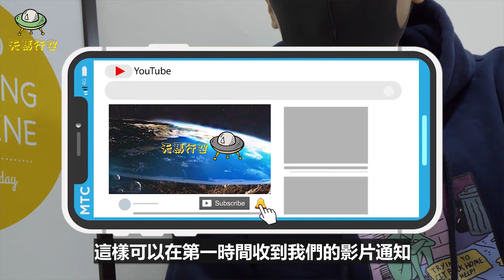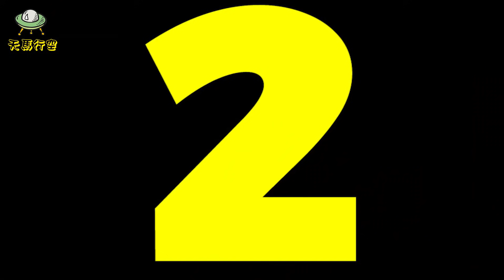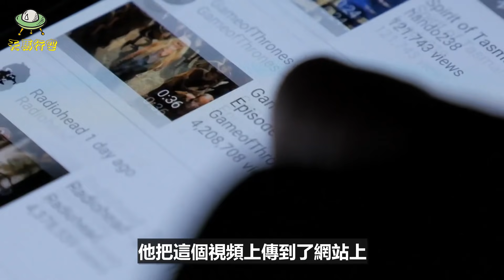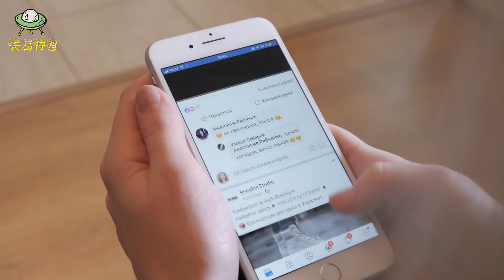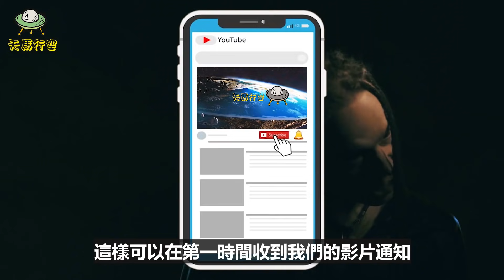羅馬尼亞動物園捕捉到的未知生物! 5個未知生物被拍攝到的可怕畫面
5個未知生物被拍攝到的可怕畫面! 這世上存在許多神祕生物的目撃事件或傳聞, 但是尚未被確認, 是否真實存在的生物! 有人說人類對一些生物進行了各種研究, 和基因改造, 然後被投放到了荒郊野外, 或是一些人們, 不常居住的環境! 然而這些未知的生物, 卻在機緣巧合下, 被人給拍攝下來! 這些生物與世隔絕, 有人說這些未知生物, 是人類基因改造的成品, 或是一些科學家在做甚麼奇怪的實驗! 所以我們才會看到這一些未知生物的! 然而一些政府為了掩蓋這些事實的真相! 卻以假亂真, 讓我們誤以為, 自己看到的, 只不過是一些惡作劇影像罷了!

0:00 - 開始
00:41 - 下水道裡的怪物
02:26 - 樹上的東西
04:21 - 關在籠子裡的生物
06:42 - 橋下的生物
08:34 - 夜店裡的詭異事件